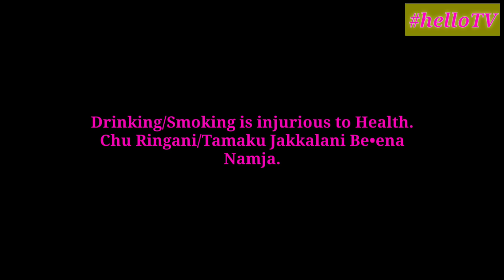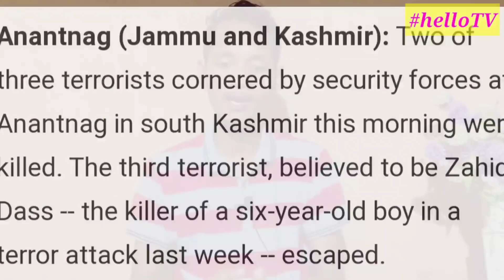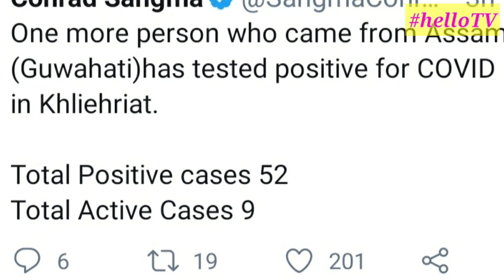June.30.2020: China.o Gital Bairas Man•taijokna, Taj Hotel Threatening Calls.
International News
NB: The images used in the video are not mine they are of the concerned owners and let the credits goes to them and I have used them for Educational Purposes only.